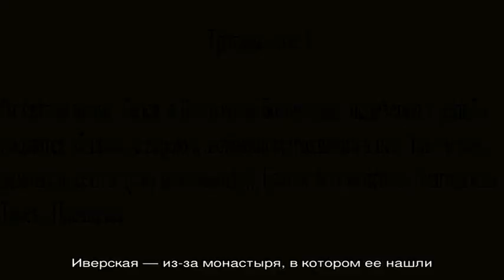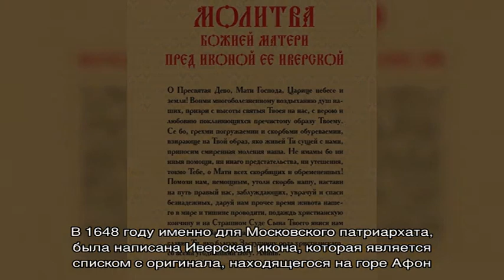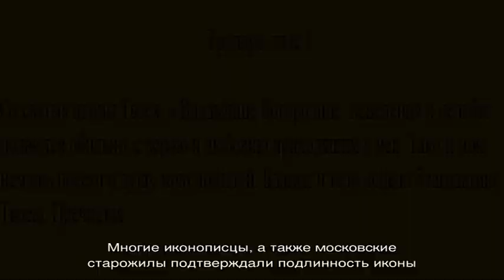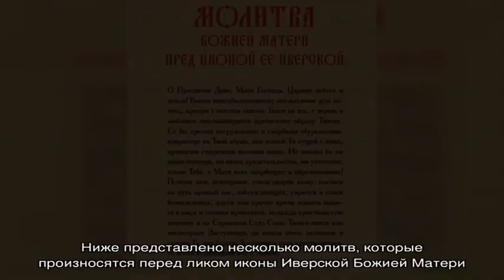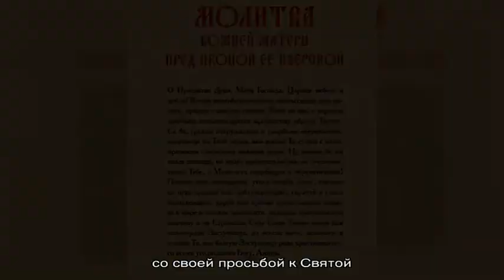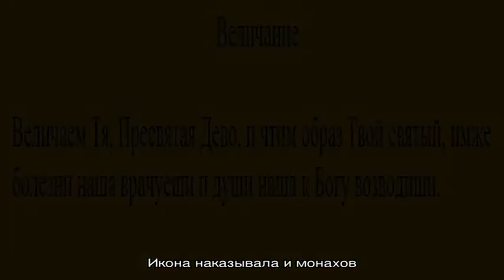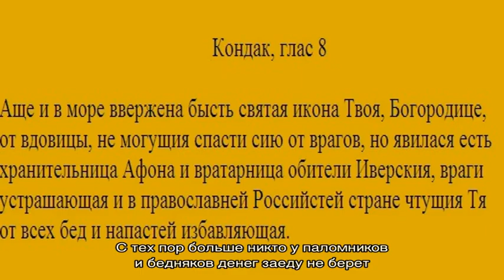Легенды, история и фото Иверской иконы Божией Матери. От чего помогает Иверская икона Божией Матер.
Легенды, история и фото Иверской иконы Божией Матери. От чего помогает Иверская икона Божией Матери, и как ей надо молиться?